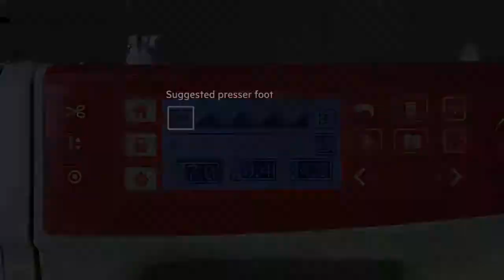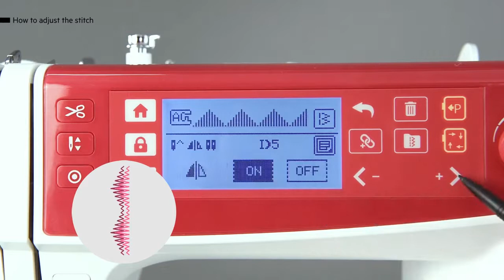Necchi Logica Sélectionner un point et réglages